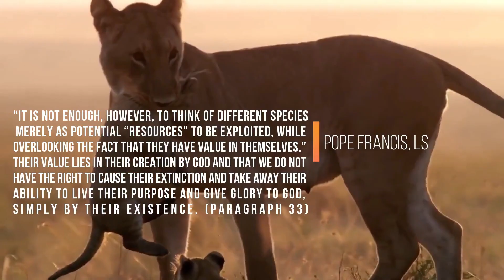CELEBRITIES OF THE WORLD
This educational video aims to provide awareness of the real situation of the planet Earth. The actors share how they, in their little way, can contribute something for the environment. May each one be inspired and motivated to become responsible citizens of the world and residents of the only livable planet.

Together, we can make a difference. We can do something to maintain a sustainable planet.